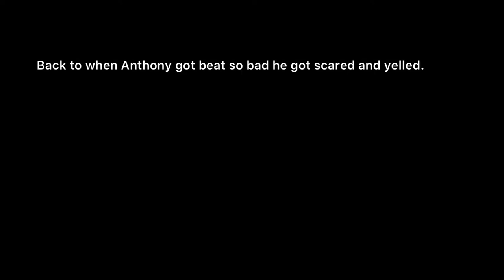I beat Anthony at GB so bad he got scared and yelled[REMASTERED]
Beautimus